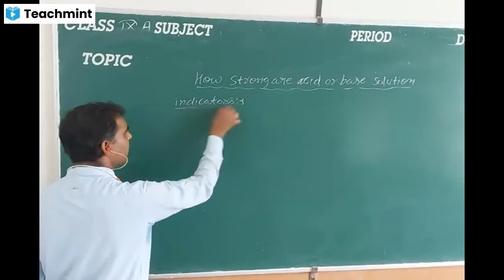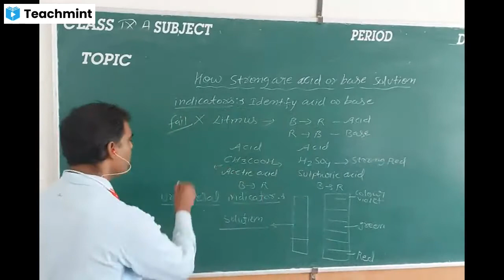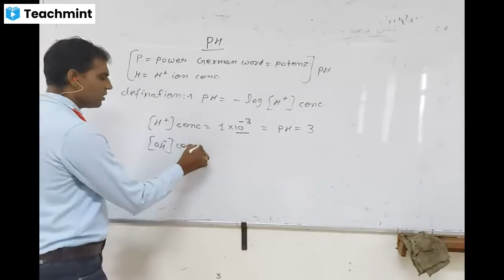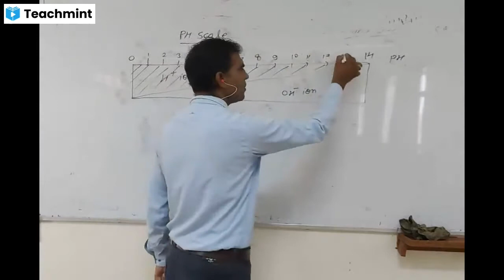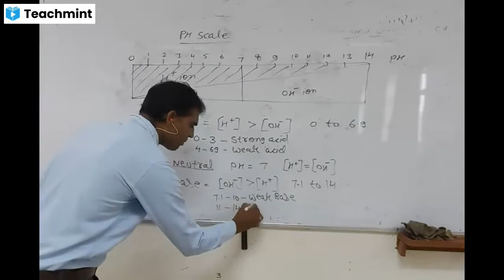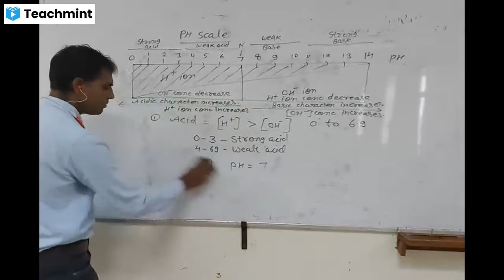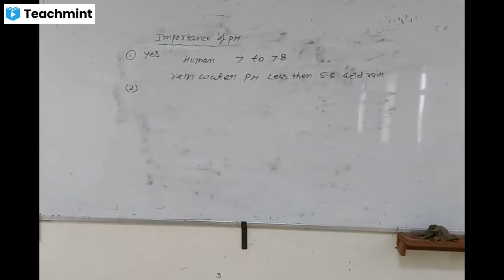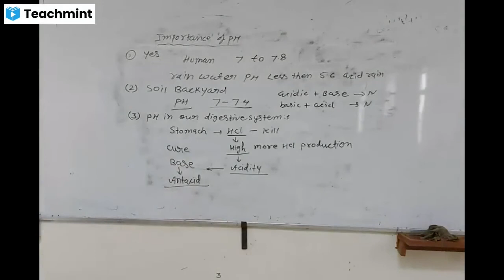ACID BASE AND SALT CLASS X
PH SCALE  AND IMPORTANCE OF PH